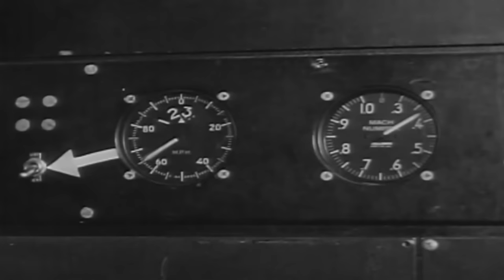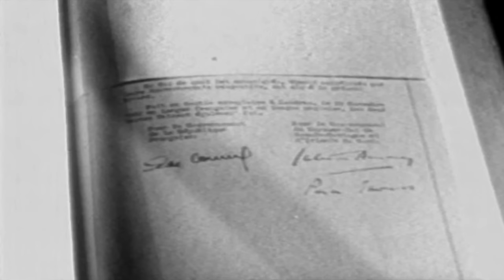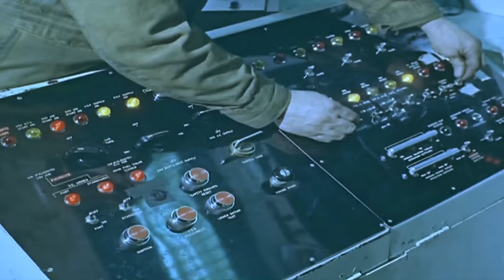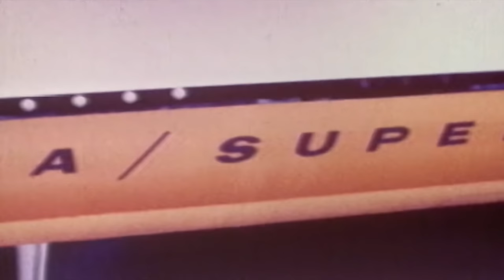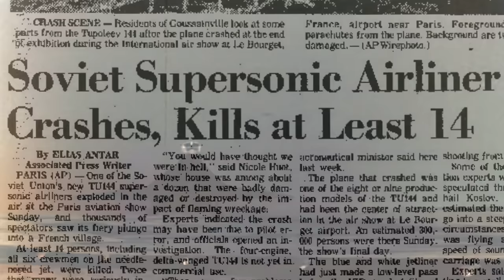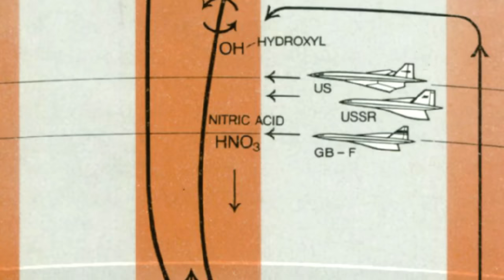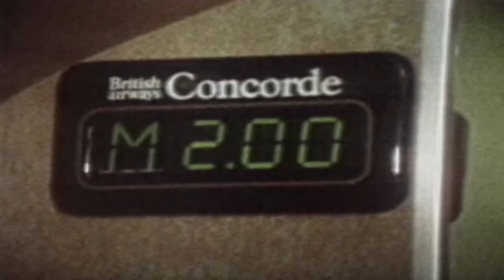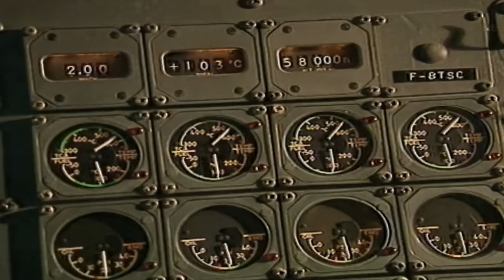Supersonic Dream: When Concorde Challenged The U.S. And Soviet Union Aeronautical Industry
Concorde, when Britain and France got together to create a supersonic passenger aircraft.
In the mid-20th century, a fierce competition emerged in the aviation industry, with the goal of creating the fastest and most advanced supersonic passenger aircraft.
Kennedy publicly announced that the U.S. would compete, resulting in the Boeing SST 2707, and so did the Soviets with the Tupolev Tu-144.
Boeing later shut down the project, and the Tu-144 was riddled with too many issues to become a realistic passenger-capable supersonic jet. the ultimate winner of the race was the stunning Concorde, which graced the skies for decades until a single fatal accident led to the retirement of the aircraft.
Join us as we explore the fascinating history, design, and ultimate fate of these iconic aircraft. We'll take a closer look at the Concorde, the Anglo-French marvel of engineering, known for its sleek appearance and groundbreaking technology. With its unmistakable delta wing design and its ability to fly at speeds of up to Mach 2, the Concorde captured the world's imagination and revolutionized long-distance air travel.
Whether you're an aviation enthusiast, a history buff, or simply curious about the golden age of supersonic travel, this video offers a comprehensive and engaging exploration of the Concorde
Thank you for joining us, and let's soar through history together!

General characteristics

Crew: 3 (2 pilots and 1 flight engineer)
Capacity: 92–120 passengers
(128 in high-density layout)
Length: 202 ft 4 in (61.66 m)
Wingspan: 84 ft 0 in (25.6 m)
Height: 40 ft 0 in (12.2 m)
Wing area: 3,856.2 sq ft (358.25 m2)
Empty weight: 173,504 lb (78,700 kg)
Gross weight: 245,000 lb (111,130 kg)
Max takeoff weight: 408,010 lb (185,070 kg)
Fuel capacity: 210,940 lb (95,680 kg)
Fuselage internal length: 129 ft 0 in (39.32 m)
Fuselage width: maximum of 9 ft 5 in (2.87 m) external, 8 ft 7 in (2.62 m) internal
Fuselage height: maximum of 10 ft 10 in (3.30 m) external, 6 ft 5 in (1.96 m) internal
Maximum taxiing weight: 412,000 lb (187,000 kg)
Powerplant: 4 × Rolls-Royce/Snecma Olympus 593 Mk 610 turbojets with reheat, 31,000 lbf (140 kN) thrust each dry, 38,050 lbf (169.3 kN) with afterburner
Performance

Maximum speed: 1,354 mph (2,179 km/h, 1,177 kn)
Maximum speed: Mach 2.04 (temperature limited)
Cruise speed: 1,341 mph (2,158 km/h, 1,165 kn)
Range: 4,488.0 mi (7,222.8 km, 3,900.0 nmi)
Service ceiling: 60,000 ft (18,300 m)
Rate of climb: 3,300–4,900 ft/min (17–25 m/s) at sea level
Lift-to-drag: Low speed– 3.94; Approach– 4.35; 250 kn, 10,000 ft– 9.27; Mach 0.94– 11.47, Mach 2.04– 7.14
Fuel consumption: 47 lb/mi (13.2 kg/km)
Thrust/weight: 0.373
Maximum nose tip temperature: 127 °C (260 °F; 400 K)
Runway requirement (with maximum load): 3,600 m (11,800 ft)
Avionics
Digital Air Intake Control Units
Fly-by-wire flight controls
Analog electronic engine controls
Triple inertial navigation units, one per flight crew
Dual VHF omnidirectional range instruments
Dual automatic direction finder instruments
Dual distance measuring equipment instruments
Dual-instrument landing systems
Automatic flight control system with dual autopilots, autothrottles, and flight directors: full autoland capability with visibility limits 250 m (820 ft) horizontally, 15 ft (4.6 m) decision height
Ekco E390/564 weather radar
Radio altimeters